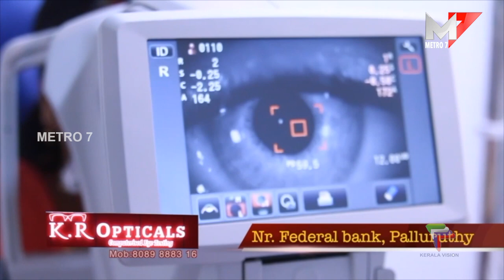പണവും മൊബൈൽഫോണും കവർന്നെടുത്ത പ്രതികൾ പിടിയിൽ; Perumbavoor.